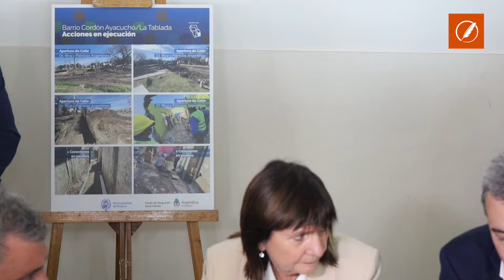La Municipalidad firma un convenio con el Gobierno nacional para urbanizar La Tablada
La Municipalidad de Rosario y el Gobierno nacional firmaron este martes un convenio para avanzar en la urbanización de La Tablada y Cordón Ayacucho a través de una inversión que superará los 7.000 millones de pesos.

El acto de firma fue encabezado por el intendente Pablo Javkin y el subsecretario de Integración Socio-Urbana de la Nación, Sebastián Pareja, en el Centro Municipal de Distrito Sur, donde también estuvo presente la ministra de Seguridad, Patricia Bullrich.

El convenio tiene un fuerte peso político porque representa la reapertura de la billetera del Gobierno nacional para la ejecución de obra pública, después de meses de recortes que fueron en sentido contrario.

En esta oportunidad, las licitaciones superarán los 7.000 millones de pesos, que mayoritariamente serán aportados por el Fondo de Integración Socio Urbana (Fisu), y tendrán como objetivo la transformación de un sector atravesado por la violencia y la falta de infraestructura.

Según plantearon desde el Ministerio de Seguridad, la medida forma parte del plan que busca continuar con las tareas que consiguieron una notable reducción en el número de homicidios registrado en el período enero-septiembre en Rosario.

La firma del convenio no contó con la presencia del gobernador Maximiliano Pullaro, pero sí con la de la diputada nacional de La Libertad Avanza, Romina Diez, quien tiene un estrecho vínculo con la secretaria general de la presidencia, Karina Milei.